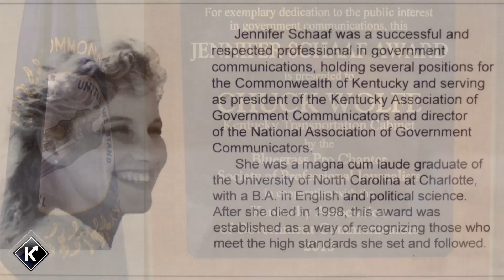KYTC Minute - January 9, 2014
A Kentucky Transportation Cabinet executive was recently recognized for public service excellence in government communications. Chuck Wolfe, the Executive Director of the Cabinet's Office of Public Affairs received the 2013 Jennifer Schaaf Award by the Society of Professional Journalists, Bluegrass Chapter. Chuck was nominated by members of the media. Voice of Al Cross:  There are lots of really good professional people in state government who try to do a good job serving the public. In his work with state government, he has always been responsive, has always been diligent, and has always gone the extra mile. A 28-year veteran of the Associated Press, Chuck has served as the Cabinet's Public Affairs chief since 2007. The award is named for the late Jennifer Schaaf, a successful and respected government communications professional.